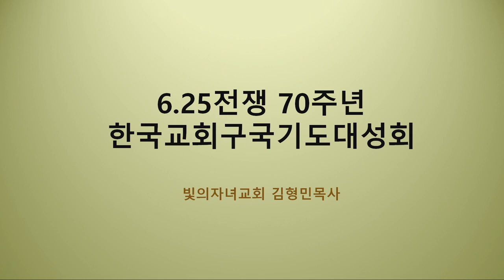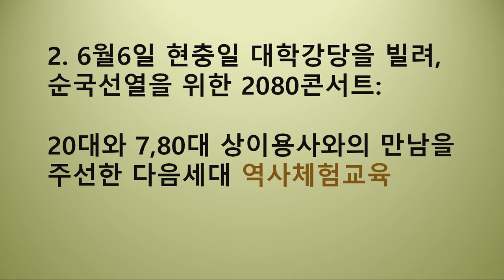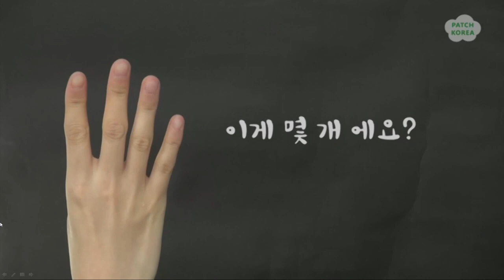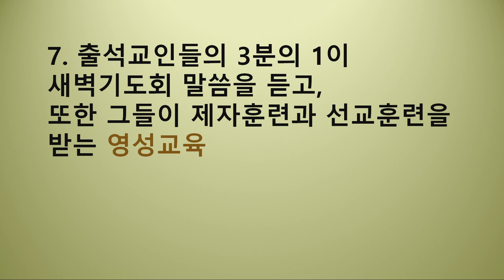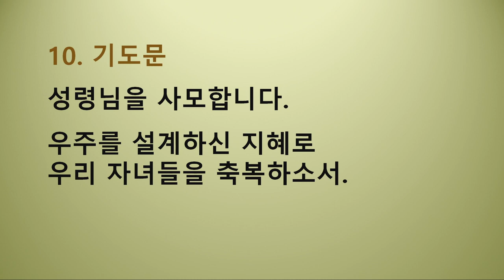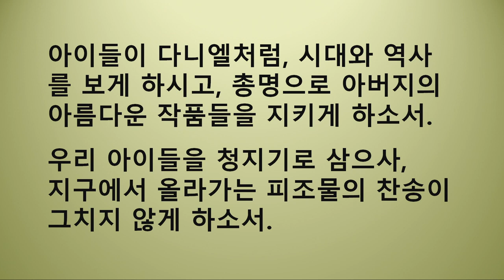빛의자녀교회 김형민목사, 다음세대 교육과 선교